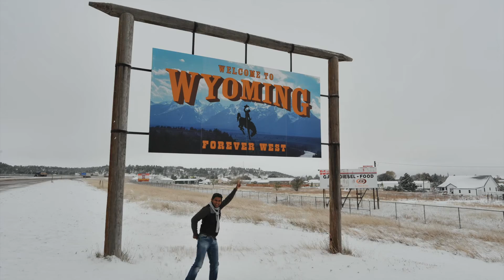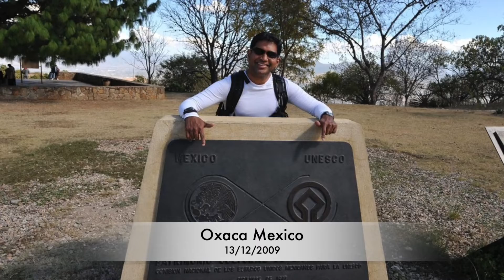Life during Swine Flu Pandemic 2009 to 2010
Travels During Swine Flu Pandemic 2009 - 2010

It is extremely important to live with extreme responislbity for life. One has to maintain highest level of consciousness all the time.

I have been careful and conscious of every step of my life, and gentle with with what is real I life.

I have constantly learn the importance of being responsible and doing what is needed and and what is indeed needs doing each situation.

My journeys in life thought me constant to promote life where ever I travelled.

We have to become conscious with life. I have travelled in to remote and fragile landscapes of the world during many pandemics and epidemic struck corners of the world.